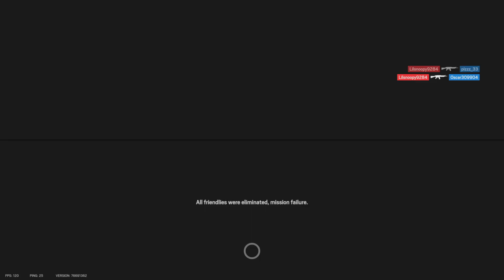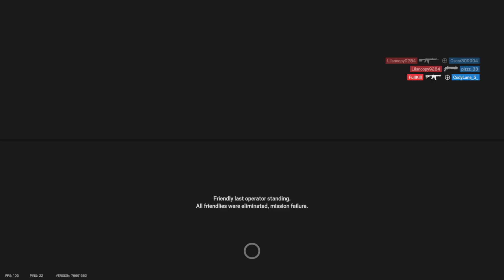Rainbow Six Siege Rankeds Nos toca jugar con uno menos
Rainbow Six Siege Rankeds